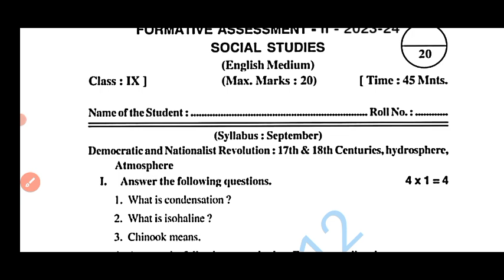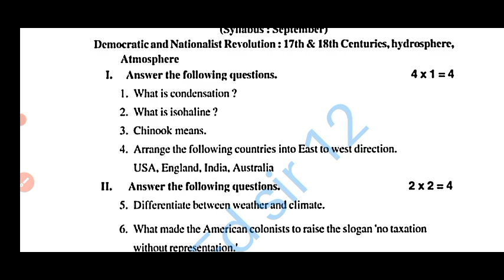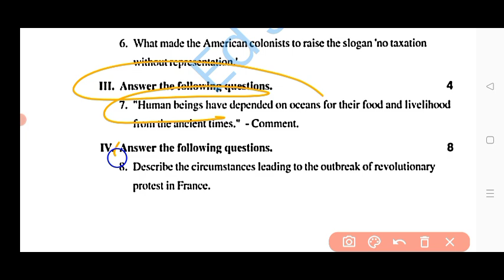ap 9th class fa2 social studies question paper 2023-24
Ap 9th class social studies fa2 question paper 2023-24|9th class social studies fa2 question paper

Ap 9th class social studies fa2 💯real question paper 2023-24|9th class fa2 social question paper2023

Ap 9th class social studies fa2 💯real question paper 2023-24|9th class fa2 social studies paper 2023

9th class fa2 social question paper 2023 latest
9th class fa2 exam social studies real paper 2023-23 Ap
9th class social studies fa2 question paper 2023
9th class fa2 social studies question paper 2023-24
ap 9th class fa2 exam social question paper 2023 leak
9th class social studies question paper for fa-2 exams
9th class social studies question paper for fa-2 exams
ap 9th class fa2 social question paper real
ap 9th class fa2 social studies real question paper latest 2023
9th class fa2 social question papers 2023 latest,